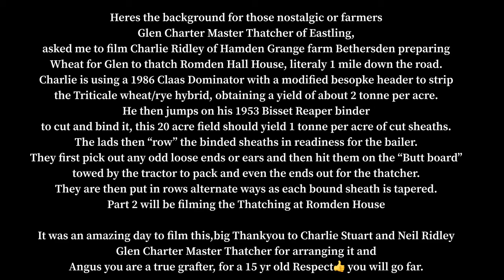The Bisset Binder Harvesting Sheaths fir the Master Thatcher at Ridley’s Hamden Grange Farm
I filmed this at Charlie Ridley’s Hamden Grange Farm Bethersden in collaboration with Glen Charter the Master Thatcher of Eastling.
Glen has purchased this crop from charlie tbe whole field. To then be used to thatch Romenden hall house no mire than a mile down the road. This will be part 2 of the film

Charlie is using a 1986 claas dominator with a customised head to strip the ears. Then he jumps on a 1953 Bisset Reaper Binder made in scotland to cut and bind the sheaths.

Note this was the old way of cutting straw befire the combine came along.

The lads are picking up the sheaths and packing them down on the “but board” towed behind the tractor this makes sure all the straws are level and straight at the end.  They then put them in rows ready for the bailer to come along and bail them up

This is a 20 acre field with a yield of about 2 tn per acre for grain and 1 tn per acre for sheaths. Charlie Ridley’s family of NBT Ridley farm have been growing and supplying local thatchers since 1974.